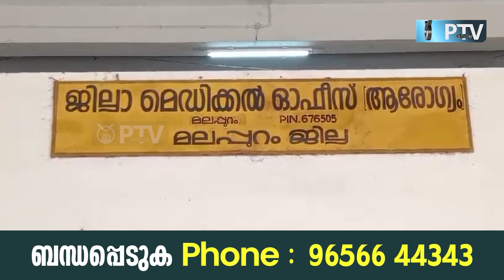ജില്ലയില്‍ കുഷ്ഠരോഗം സ്ഥിരീകരിച്ചു: ആശങ്കപ്പെടെണ്ട സാഹചര്യമില്ലെന്ന് ഡി.എം.ഒ